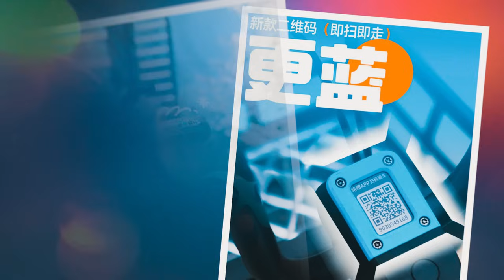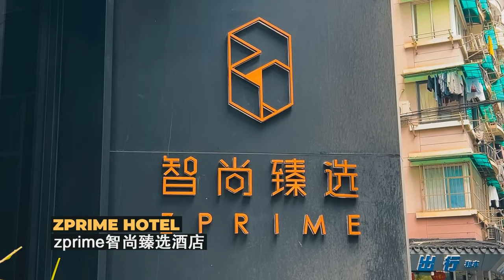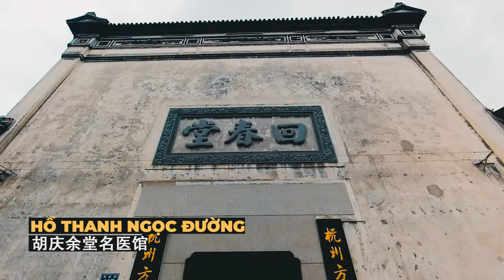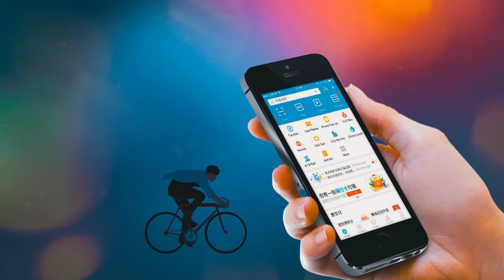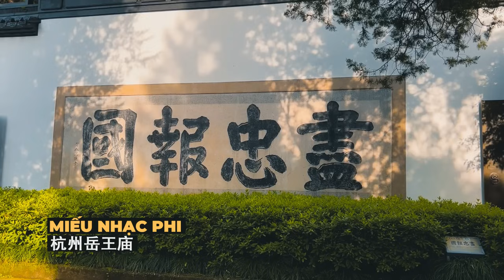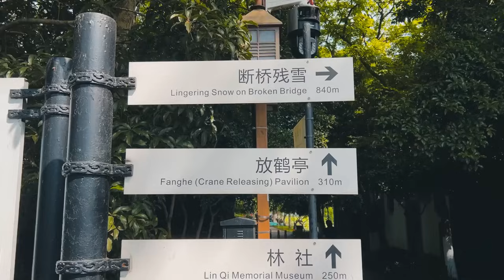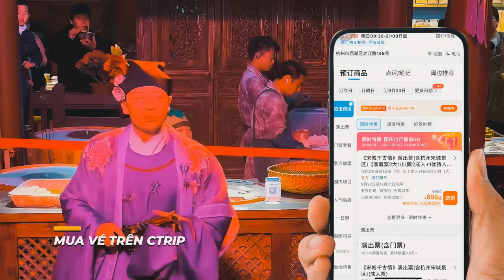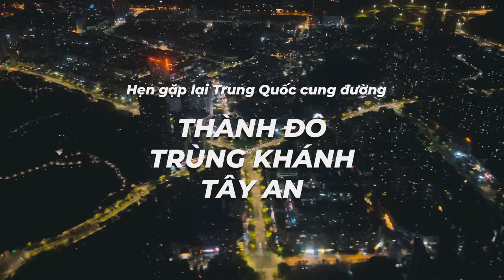🟠DU LỊCH TRUNG QUỐC TỰ TÚC - MỚI NHẤT - HÀNG CHÂU - ALIPAY - Kinh nghiệm + lịch trình | IAMKOO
KHÁCH SẠN ĐẸP + THUẬN TIỆN + GIÁ TỐT Ở HÀNG CHÂU

🚩1. Zprime Hotel (Hangzhou West Lake Yan'an Road Hubin)
Gần ngay ga tàu điện ngầm, ngay trục đường lớn, 3 phút đi bộ qua khu ăn uống, tiện ích du lịch. Rất khuyến kh1ich mọi người ks này

🚩2. Ji Hotel (Hangzhou West Lake Hubin, Erqing Building)
Nằm cạnh ks phía trên, mắc hơn xíu nhưng xịn hơn, mới hơn nhé!

🚩3. Hutchison Hotel (Hangzhou West Lake Hu Bin Nanshan Road Shop)
Khách sạn chuẩn 4 sao xịn, mới, thiết kế sang nhưng tầm giá chỉ bằng 3 sao ở VN. Phía trước có nhiều trạm bus, cách trạm Metro trên đường Tĩnh An 3p đi bộ. Đi bộ ra Tây Hồ rất gần. Địa điểm thì quá thuận tiện, lại sạch sẽ, giá tốt.

🚩4. Zhejiang Hotel（hangzhou west lake）
Khách sạn chuẩn 4 sao mà tầm 1tr3, phòng ốc rộng rãi, sạch sẽ, cửa sổ lớn và vị trí nằm ngay bên ga tàu điện ngầm. Gần chợ đêm Võ Lâm, gần ks mà mình ở trong vlog.

Hàng Châu, một trong những thành phố đẹp và đáng sống nhất Trung Quốc, là điểm đến không thể bỏ qua cho những ai đam mê du lịch văn hóa và thiên nhiên.

Nổi tiếng với vẻ đẹp thanh bình của Tây Hồ, Hàng Châu còn hấp dẫn du khách với các di tích lịch sử như Miếu Nhạc Phi, chùa Linh Ẩn, và Công viên ngập nước Xixi.

Du khách đến đây không chỉ có cơ hội thưởng thức cảnh quan thiên nhiên kỳ vĩ mà còn được trải nghiệm ẩm thực độc đáo với các món đặc sản như Thịt Đông Pha và trà Long Tỉnh.

Đặc biệt, show diễn "Tống Thành Thiên Cổ Tình" sẽ mang đến cho bạn cái nhìn sâu sắc về văn hóa và lịch sử của vùng đất này thông qua các màn trình diễn nghệ thuật đầy ấn tượng.

Nếu bạn đang lên kế hoạch cho chuyến đi, hãy ghé thăm Hàng Châu vào mùa xuân hoặc mùa thu để tận hưởng tiết trời mát mẻ và cảnh sắc tuyệt đẹp.

Với các tiện nghi hiện đại và dịch vụ du lịch phát triển, Hàng Châu chắc chắn sẽ là điểm đến lý tưởng cho chuyến phiêu lưu tiếp theo của bạn.